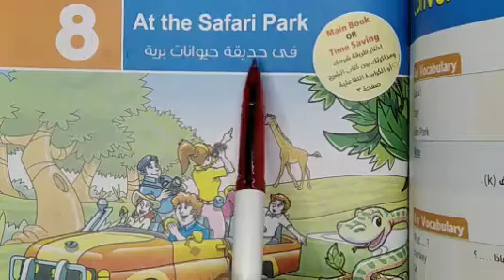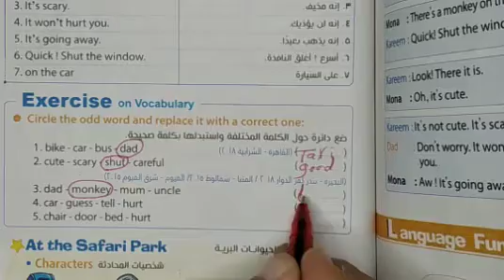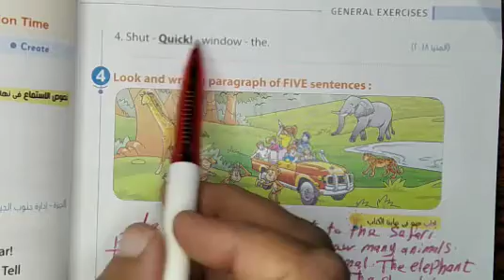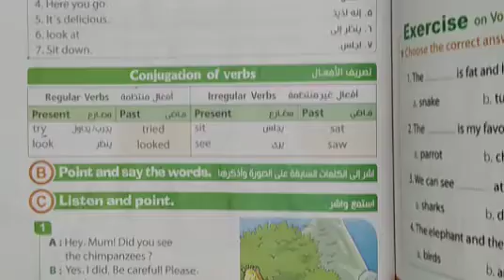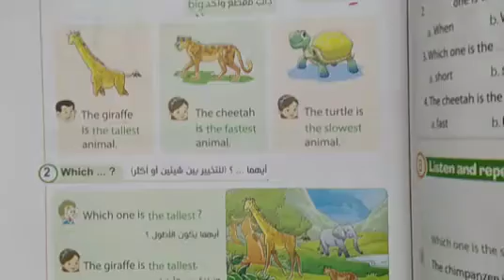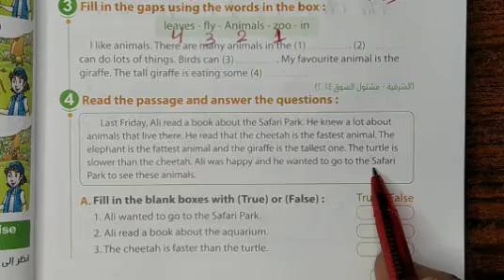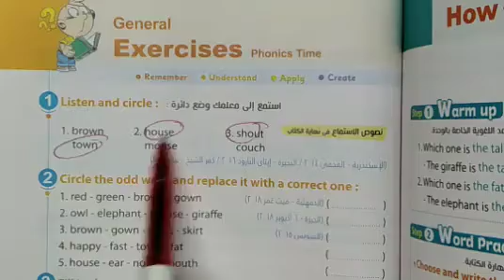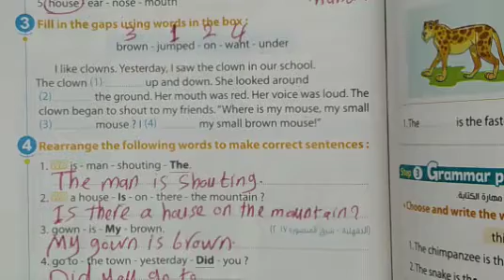انجليزي خامسة ابتدائي ترم ثاني الوحدة 8 الدرس 1, 2&3 شرح جرامر مقارنة واحد مع مجموعة - كتاب المعاصر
انجليزى الصف الخامس الابتدائى الترم الثاني الوحدة الثامنة الدرس الأول و الثاني والثالث . لغة انجليزية
كتاب المعاصر لغة انجليزية
حل كتاب المعاصر للصف الخامس الابتدائى
كتاب المعاصر لغة إنجليزية
شرح جرامر مقارنة الصفات
Unit 8
Lesson 1,2&3
انجليزى خامسة ابتدائي ترم ثانى 2022